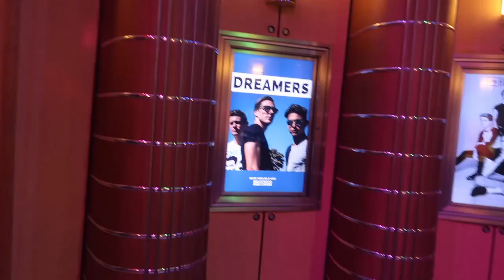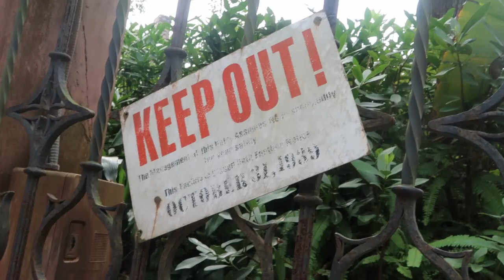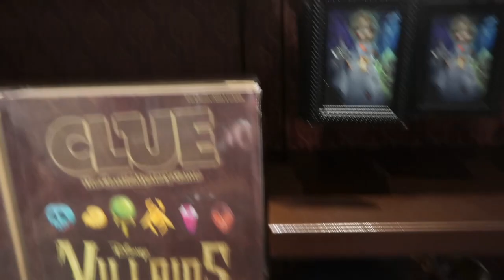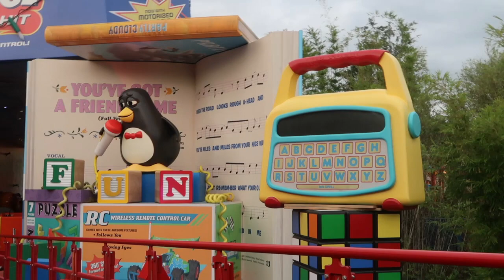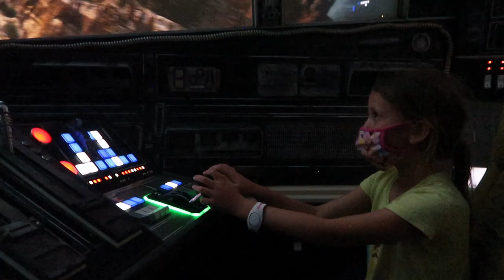Hollywood Studios| Rosies All American Cafe| Sci Fi Dine In|Mickeys Runaway | Adventures By Kayla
TIP JAR:If you would like to donate so that I could create more content, I would b ever so grateful!